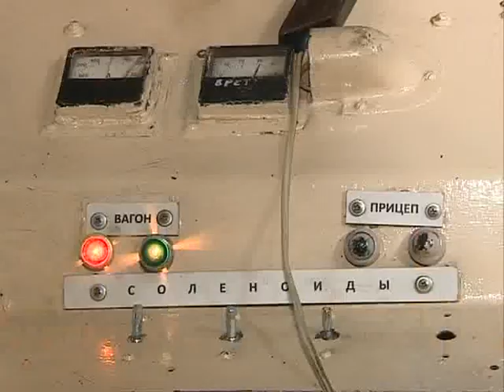Герои нашего края